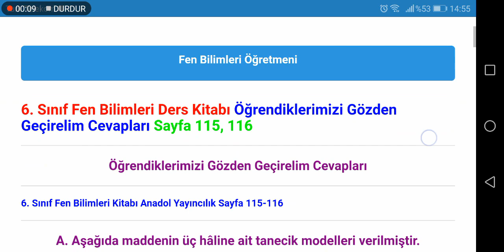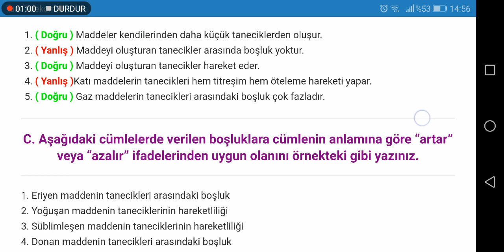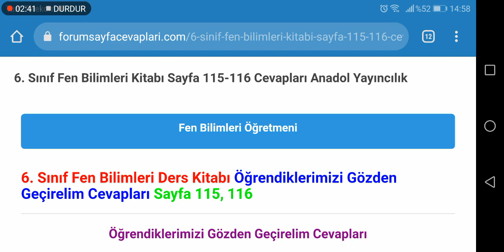6. Sınıf Fen Bilimleri Anadol Yayıncılık Sayfa 115 116